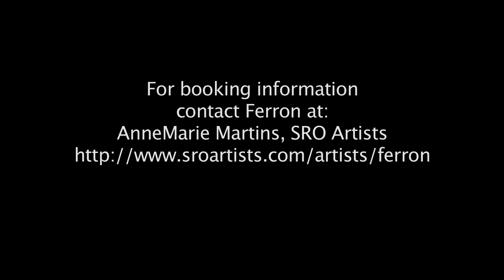FERRON! LIVE AT THE FREIGHT & SALVAGE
Ferron played to a sold out, standing room only concert at the Freight & Salvage in Berkeley, California February 28, 2017. If you missed it, here's a sample of the voice, the lyrics and the humor. Next time, make it a priority to see this genius in concert.